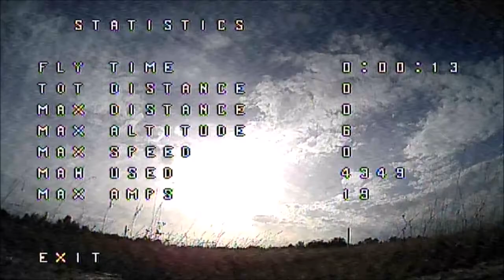Tarot TL280 FPV Race test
Création d'un tracé FPV à la piste du VMA.
Drone Tarot TL280 perso